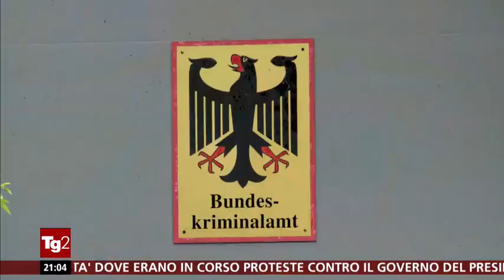glos:A/N - ANDReìa - La NDRàngheta a proPOSito di TUTTo (Uber ALLes in Germania) Tg2-Dossier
La Ndrangheta a proPOSito di TUTTo (Uber ALLes in Germania) Tg2Dossier ore 23.30 sabato 14/07/2018

14 luglio 2018 TG2-SERA -  SERVIZIO DI CHIUSURA - PROMO AL Tg2-Dossier con un titolo tedesco (Ndrangheta Uber Alles), tradotto: "La Ndrangheta a proposito di tutto" - ore 23.30 Rai2

TG2 DOSSIER - "'Ndrangheta Uber Alles" - 14/07/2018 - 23:30
Si occupa di infiltrazione mafiosa in Germania la puntata di “Tg2Dossier” di sabato 14 luglio, in onda alle 23.30 su Rai2. In particolare di come la ‘ndrangheta da anni sta riciclando denaro sporco in questo paese.
Alberghi, ristoranti, imprese di vario genere.
La presenza della mafia calabrese su suolo tedesco si fa sempre più palpabile.
Il giro d’affari è di 45 miliardi di euro all’anno.
E tre quarti di questo ingente fatturato è investito nell’economia legale, quindi impossibile da tracciare per i nostri investigatori che in ogni caso si scontrano con difficoltà insormontabili quando allargano le loro indagini in Germania. Le leggi tedesche non prevedono infatti l’associazione mafiosa.

== ETIMOLOGIA GRECA - più probabile ==
1) ’ndràngheta o ’ndrànghita (s.f.) =  derivato ἀνδραγαϑία o ἀνδραγαθἰα (latinizzato: andragathìa o andragathía) - ἀνδράγαϑος - ἀνδραγαϑέω - () traducibile con "valore, prodezza, carattere del galantuomo".

== FAMIGLIA ETIMOLOGICA ==
capostipiti della famiglia etimologica (word family)::
a) Ανδρεὶα (andreìa) = CORAGGIO
b) ἀνήρ - ἀνδρός ((anḗr - andrós) = UOMO
c) ἄνθρωπος (ánthrōpos) = UOMO

== ETIMOLOGIA LATINA - meno probabile ==
2) dal latino interanĕa "interiora"

== termini derivati e apparteneneti alla stessa famiglia ==
* àndragàthema, andragatho = "fare prodezze"
* Andrea (nome di persona) dal greco Ἀνδρέας (Andréas),
* ’ndrinu (gergale e alcuni dialetti calabresi) = corrispettivo napoletano di "guappo"
* 'ndranghetóso = legato alla 'ndrangheta
* ’ndranghitiari (verbo) = atteggiarsi a...
* 'ndragarsi (verbo) = infuriarsi
* 'ndragato" = infuriato, cattivo
* ’ndrànghitu (antiq.) = ’ndranghitista,
* ’ndranghitista = appartenente all’associazione a delinquere denominata
*  Andragathia Regio, toponimo nel Thesaurus Geographicus (1587)

:wp-it: La 'ndràngheta (pronuncia: [n'draŋgeta] probabilmente adattamento del dialettale ’ndrànghita, nota anche come la Santa e Picciotteria) è un'organizzazione criminale italiana di connotazione mafiosa originaria della Calabria, inserita esplicitamente dal 30 marzo 2010 nell'Articolo 41 bis dell'Ordinamento penitenziario italiano e riconosciuta come organizzazione criminale unitaria e con un vertice collegiale nel processo Crimine dalla corte di cassazione il 18 giugno 2016. È l'unica mafia presente in tutti e 5 i continenti del mondo e secondo una indagine di Demoskopika, nel 2013 attiva in 30 nazioni con 400 cosche e 60.000 affiliati di cui 40.000 in Calabria.

== Etimologia del termine ==
Il primo tentativo di una spiegazione etimologica di 'ndrangheta si deve a Ernesto Ferrero nel saggio "I gerghi della malavita dal '500 ad oggi" spiegandola come " una voce scherzosa e imitativa che riproduce la perentorietà dell'azione criminale". Nello stesso anno di uscita del saggio, nel 1972, Tullio De Mauro propone una connessione con le voci "'ndragarsi, 'ndragato" derivanti da "'ndragari": "diventar cattivo, infuriare".

L'etimologia che ha riscosso più consenso è quella formulata da Paolo Martino nel saggio "Per la storia della 'ndranghita" che ’ndrangheta o talvolta anche ’ndranghita deriverebbe dal greco classico, da cui i dialetti calabresi sono fortemente influenzati, andragathía (ἀνδραγαθἰα) traducibile con "valore, prodezza, carattere del galantuomo".

La parola sarebbe sopravvissuta nel toponimo Andragathia Regio, ritrovata in età moderna, nel Thesaurus Geographicus (1587) e designava un'ampia zona situata a cavallo tra le odierne Calabria e Basilicata mentre in un documento del geografo olandese Abraham Ortelius, pubblicato ad Anversa nel 1596 designava una regione del Cilento. Anche la parola 'ndrina usata per indicare la famiglia di appartenenza è formata dalla stessa radice, e deriverebbe dal greco e significa uomo valoroso, da cui anche ’ndrinu usato in alcuni dialetti calabresi come sinonimo del corrispettivo napoletano guappu.

Secondo l'Accademia della Crusca ...